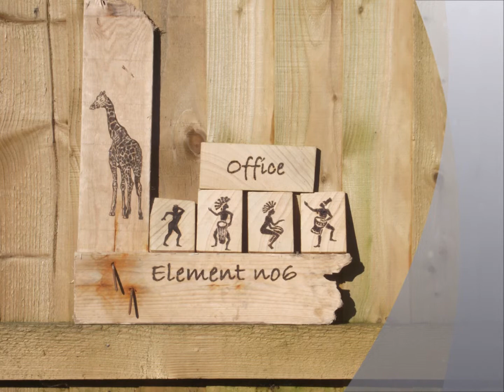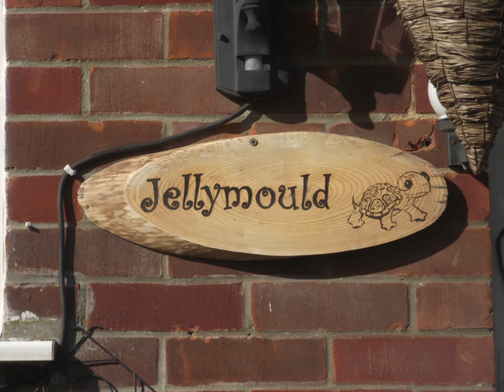January March, 2013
Solar Pyrography Low tech laser artwork. Basically using a magnifying glass to burn images and text.